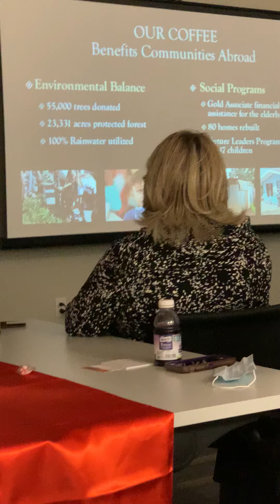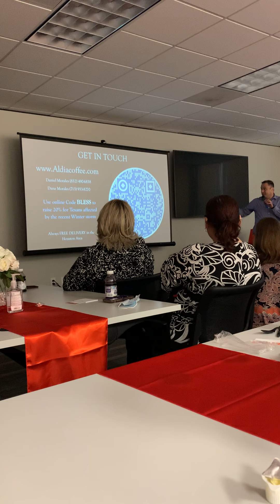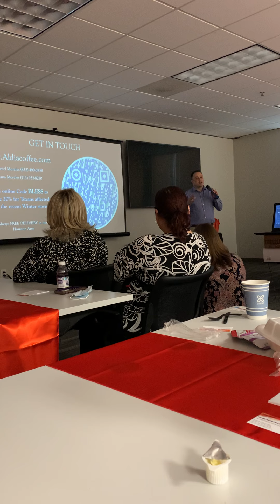Guest Speaker, Stephen Willeford Answers Questions at the Katy Christian Chamber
Guest Speaker, Stephen Willeford